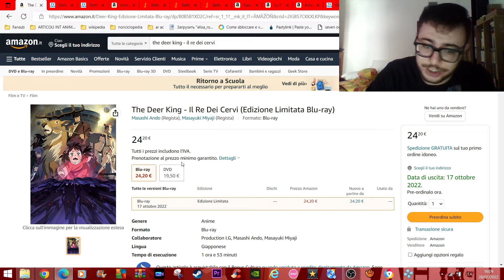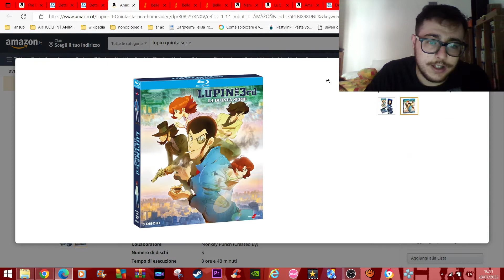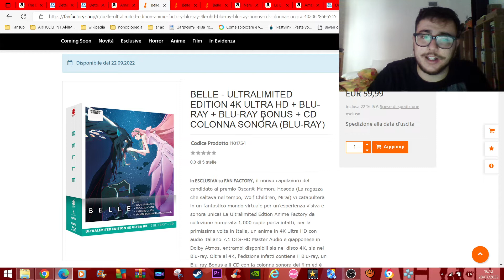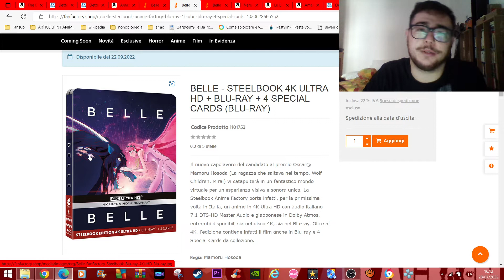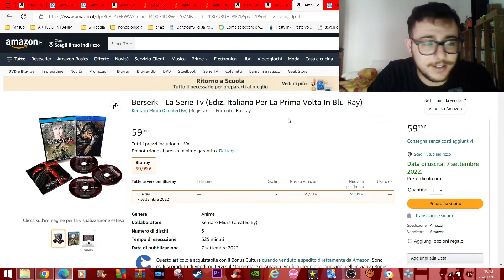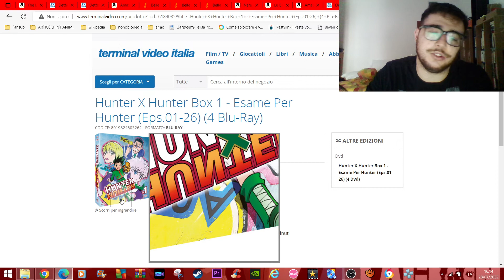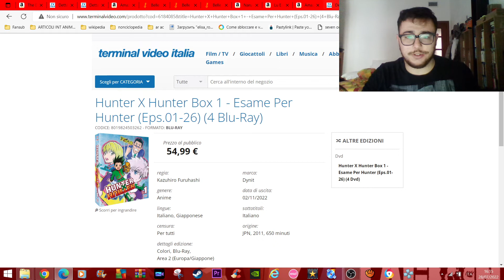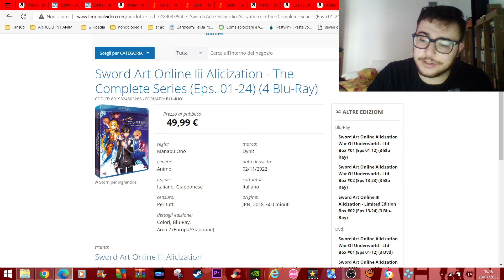NUOVE USCITE ANIME HOME VIDEO 28 LUGLIO 2022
show alla quale partecipo insieme ad un amico

e il principale sito per trovare tutti i fansub è fansubDB.IT